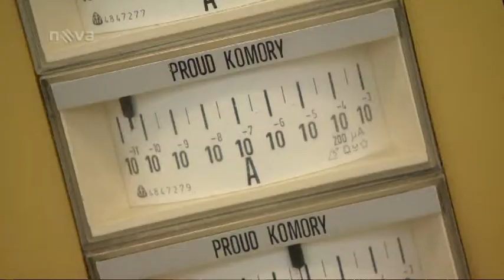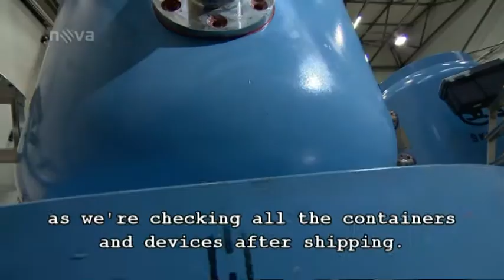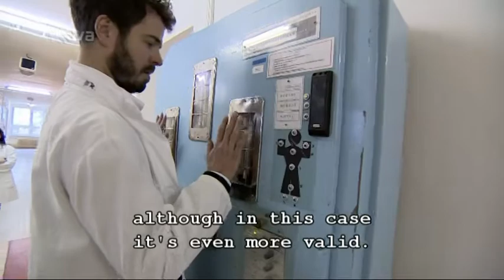Heroes in white coats - nuclear fuel transports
A reportage from the TV Nova show Weekend about specialized team from company ÚJV Řež, which is in charge of high-enriched nuclear fuel transports from research reactors. (broadcasted on 22nd April 2014)